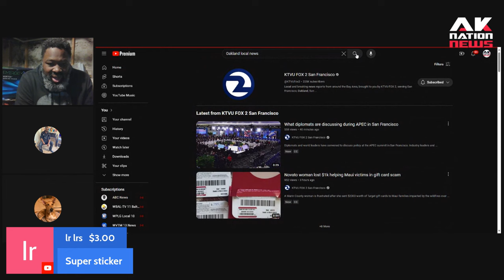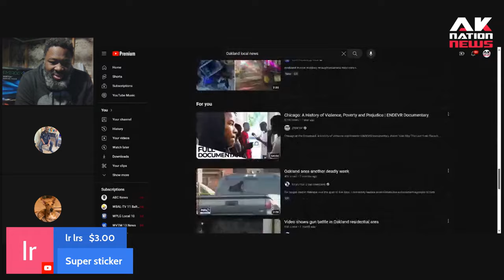Black City commissioner finessed hell out of this majority white city before epically crashing out.